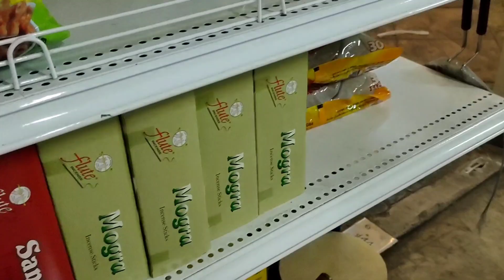Janmashtami utsav in Bangkok temple🛕। Happy janmashtami🙏💐। जन्माष्टमी महोत्सव बैंगकॉक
Vlog
Vlogs
First Vlogs Bangkok
First Vlogs Thailand
Thailand Bangkok
Cute couple video
Food vlog
Sunil gudiya
Mithun Kajal
Nandini
Mampi.rahul
Vijay riya
Sweet couple
New vlog video
Vlog video
Daily Vlogger
Daily Vlogs India
Daily Vlogs
Vlog Channel
Life of a daily Vlogger
Hindi Vlogs
Bindass Kavya
Lifestyle
Indian youtuber
My first vlog Bangkok
Bangkok
Temple
bhagwan vlogs